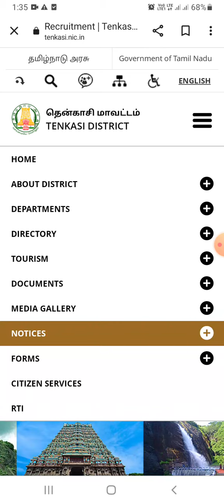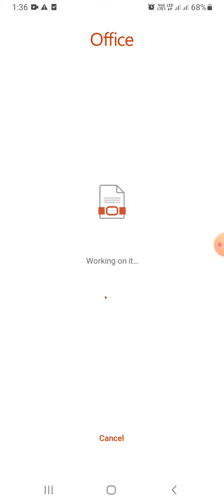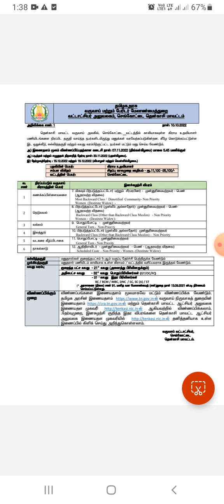தென்காசி மாவட்ட கிராம உதவியாளர் காலிப்பணியிடங்கள் .அறிவிப்பு வந்து விட்டது..